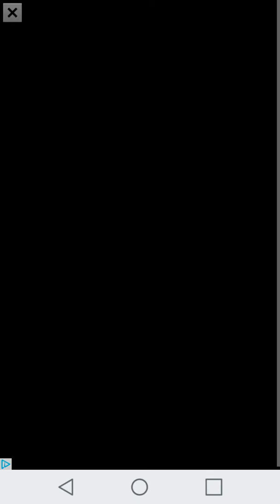Run gavin run. Run fast gameplay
Its like temple run but in new York and you are being chased by a cardboard chainsaw person thing but it is fun